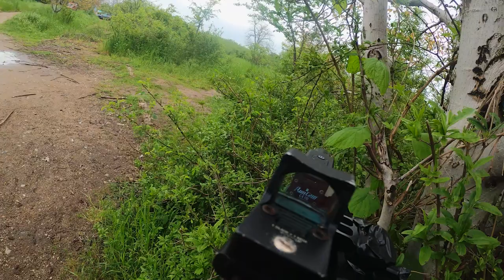G&G MXC-9 Strikes Again [Airsoft video]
Hi guys!
In this airsoft video we are playing in Airsoft Sofia Field, located in Bulgaria
We were supposed to be 140 people but it is a rainy day
and we are like 30.
Game Mode is Conquer The Hill

I am playing with G&G MXC-9
The replica is upgraded by @shootertechairsoftworkshop6609

If you do enjoy the video, please consider liking it.
Also if you like what Im doing and you want to support me you can check the membership options.